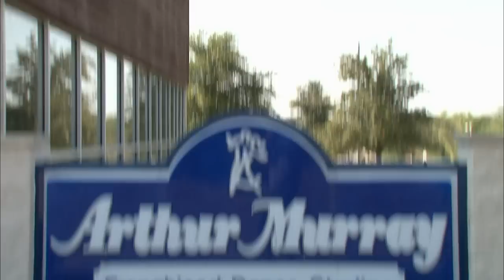Storage Wars: Texas: Kenny Gets A Ballroom Dress Appraised(Season 3, Episode 25) | A&E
In this scene from the episode Waltz Across Texas, Kenny feels like dancing when he finds out the value of his ballroom grown.

Storage Wars: Texas
Season 3
Episode 25
Waltz Across Texas